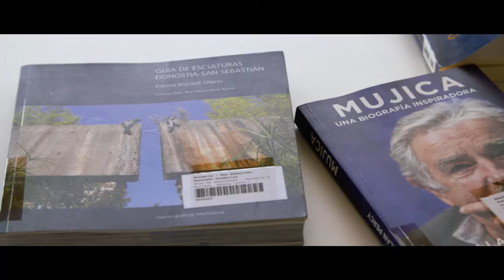Eguzkiteka udako liburutegia Kontxako hondartzan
Eguzkiteka, Kontxako hondartzan zabaldu den liburutegia uztailaren 7tik abuztuaren 31a arte egongo da zabalik.. Kontxa pasealekuaren azpiko espazioan kokatua dago, erlojuen parean, La Rotonda diskoteka egon zen lekuan.